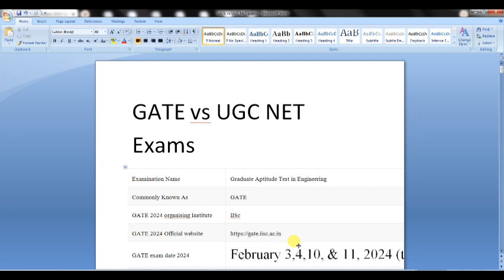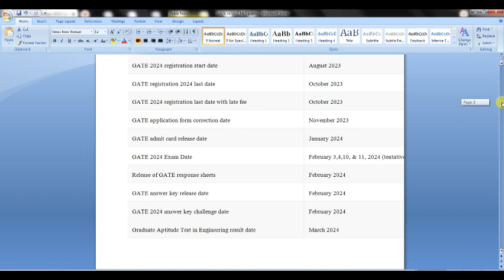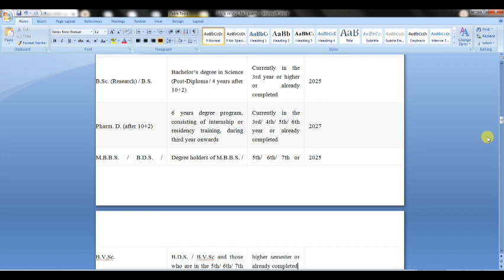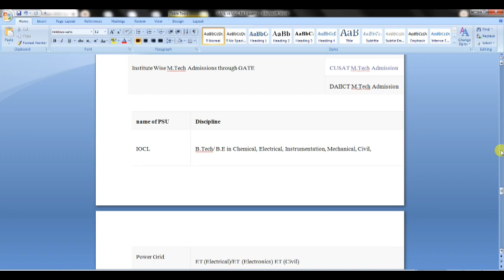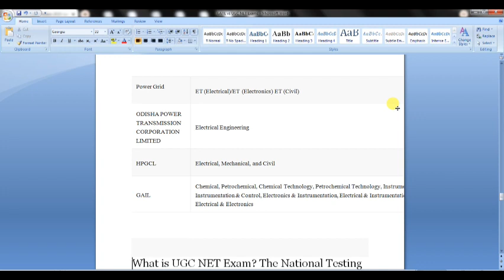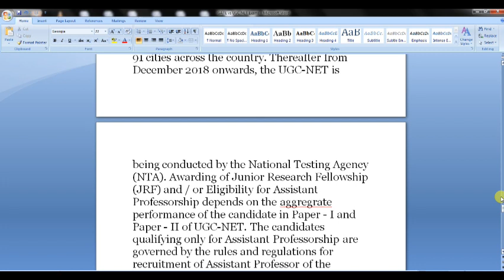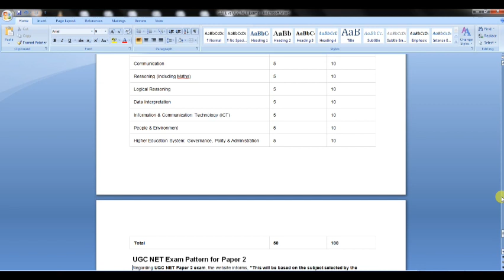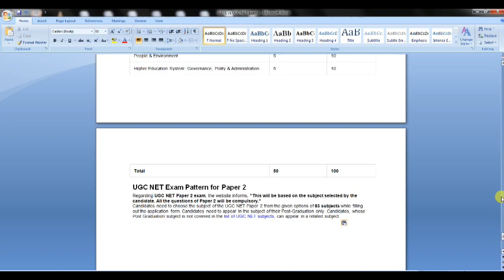GATE vs UGC NET எது best🙂🙂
UGC NET vs GATE எது best 🙂🙂🙂🙂